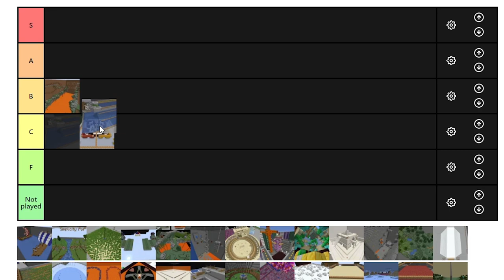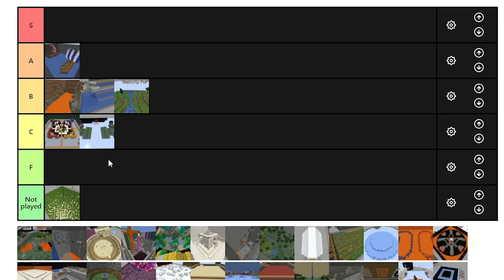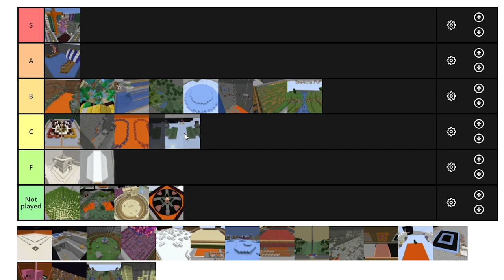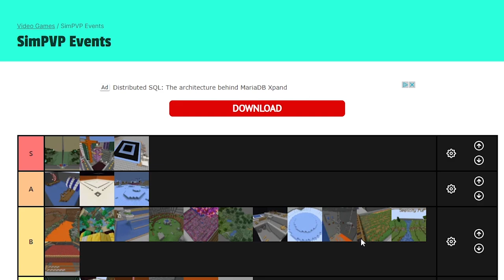SimPvP Events Tier List!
In this video I rank SimPvP events from worst to best

Send me your Tier List's! Goujon#7106

Tier List Template created by ostrich1414